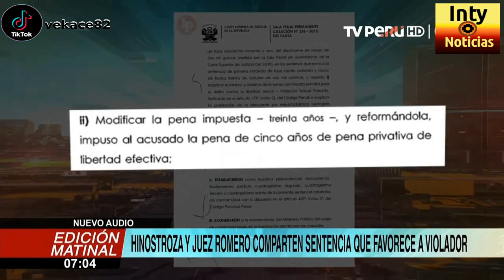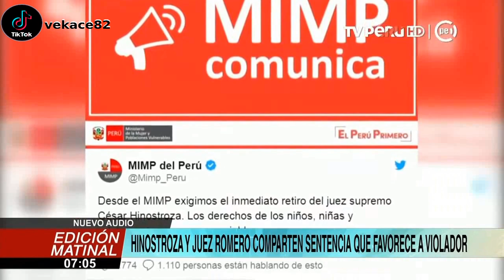¡CUELLOS BLANCOS 1: EL ORIGEN DE LA MONSTRUOSA CORRUPCIÓN AL DESCUBIERTO ! COMPARTE Y DIVULGA!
1-OCT-2022 | "VEKACE82 Y EL DARDO" PRESENTAN EL CAPÍTULO 1 DE LA MEGA CORRUPCIÓN DE LOS CUELLOS BLANCOS Y SUS CONEXIONES CON LA FISCALÍA Y LOS GOLPISTAS.